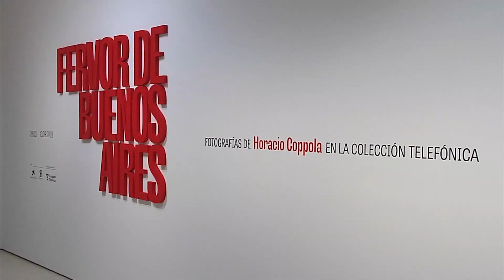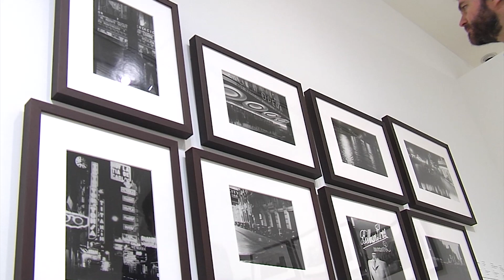Soho Boutique Hotels, patrocinador de "Fervor de Buenos Aires"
El presidente de Soho Boutique Hotels, Gonzalo Armenteros, valora los vínculos de la temática de la exposición temporal "Fervor de Buenos Aires" con el perfil de cliente urbano de la empresa hotelera. Asimismo, subraya la importancia de la fotografía como testimonio de la transformación de las ciudades, como es el caso de la Buenos Aires de los años 30 o la propia Málaga de la actualidad, de la que cita ejemplos de espacios transformados como el Puerto o Calle Larios.